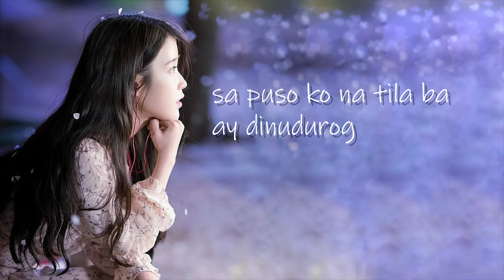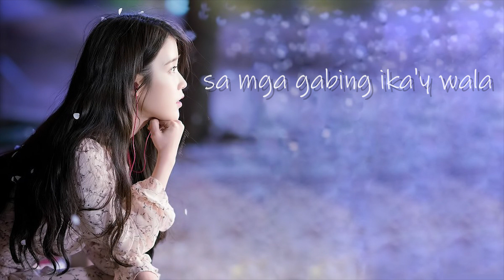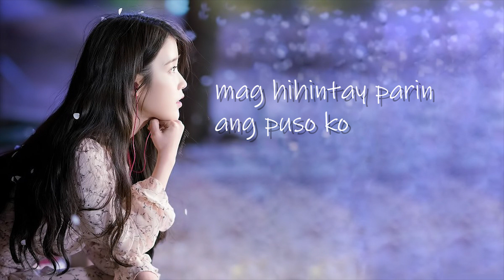Our Happy Ending - IU (Hotel Del Luna OST) (Tagalog Cover)